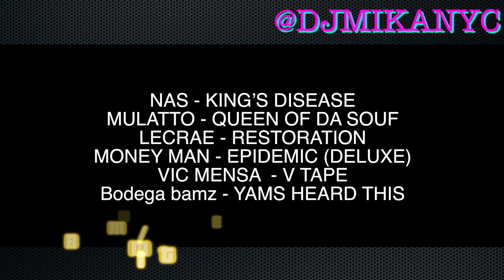【最新/洋楽/おすすめ】MIKATUNE【US HIPHOP R&B REGGAE】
【DJ MIKA】＠djmikanyc

ニューヨークに渡米後DJ活動を始め、アーティストビザを取得。
トラヴィススコットやリアーナなど大物セレブのイベントでDJをする他、
ゴシップガールなどにも登場した１OAKを始めPACHAやgreenhouseなどの大型クラブからエンパイアホテルやドリームホテル、ニューヨークのソーホーにあるアディダスなどでもプレイしたりしている。HOT９７のサマージャムではエミネムのレーベル、SHADY RECORDSのブースなどでもプレイ。

老舗のbOb Barやウォール街のマクドナルドなどでもレギュラーを持ち、多いときは週１３回以上のDJをこなしていた。

アメリカのニュース番組のCBS NEW YORKやUSA TODAYなどの記事にも取り上げられ、活躍の幅を広げていく。

日本では主にマダムウーで定期的にDJ活動を行なっている。
HIPHOPの伝説的パーティー、ネバブロやブルマにも参加。

他にハーレム、WREP、A LIFE、R LOUNGE,銀座ジニアスの他にも大阪のGIRAFFEや名古屋のFLEX LOUNGEなど全国も回っている。
現在はTWITCHでDJのライブ配信を定期的に行なっている。

Djmikanyc.com

TRAVIS SCOTT THE PLAN TENET FILM Christopher Nolan GQ MAGAZINE KID CUDI JOINT ALBUM PHARRELL JAY-Z TIME MAGAZINE B.O.B トラヴィススコット　キッドカディ  テネット　映画　洋画　最新　新曲　おすすめ　ランキング　MIKATUNE DJ みか　解説　ヒップホップ　レゲエ  トラップ　ドリル　ニューヨーク　ブルックリン　クラブ　ナイトクラブ　ナイトライフ　パーティー　音楽　マライアキャリー　ローリンヒル　ドジャキャット  カーディB ミーガン　ジー　メーガン　ザ  スタリオン ニッキーミナージュ　ニッキーミナージ　ポップスモーク　ナズ　ガナ　ヤムズ　エイサップ　ロッキー　ファーグ　ドレイク　ビーフ　ヒットボーイ　フォクシーブラウン　コーメガ　FOXY BROWN AZ CORMEGA THE FIRM DR DRE TRACKMASTERS OLDSCHOOL RUSS IGGY AZALEA TINASHE  ROCNATION BUSTA RHYMES VYBZ KARTEL MARIAH CAREY LAURYN HILL INTERNET MONEY FUTURE SWAE Lyrical lemonade MR. CREAM MR. GREEN REDMAN THE LOX DMX HIPHOP R&B REGGAE TRAP ALBUM BROOKLYN NEW YORK UK DRILL MUSIC VIDEO GUNNA POP SMOKE LIL TJAY NAS KING’S DISEASE DOJA CAT HITBOY HIT BOY MEGAN THEE STALLION CARDI B NICKI MINAJ MULATTO ASAP YAMS ROCKY MOB FERG LECRAE MONEY MAN VIC MENSA BODEGA BAMS MIKATUNE HIPHOPニュース　ヒップホップニュース